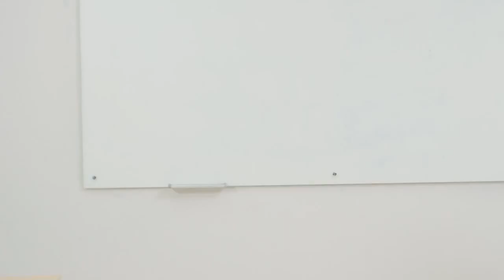Nói Xấu Thầy Giáo Và Cái Kết | Lớp Học 11A1 Tập 15 | Phim Ngắn Sinh Viên Hay Nhất Trạm Phim Cấp Ba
Link Full:
►Trạm Phim Cấp Ba là một kênh Youtube chuyên sản xuất Phim Học Đướng , Phim ngắn tình cảm, hài hước... đem lại những giây phút giải trí cho tất cả mọi người sau những giờ làm việc căng thẳng.
Phim Phát hành bởi Viettel Media * Thể Loại: Tâm lý tình cảm, thanh xuân vườn trường * Đạo diễn: Đức SVM * Diễn viên: Khánh Ly, Lê Cường, Lê Đức, Tân Bùi, Tiêu Ngọc, Hồng Lộc, Tuấn Anh

❤️❤️HÃY CÙNG XEM PHIM VÀ CẢM NHẬN NHÉ CÁC TÌNH YÊU ❤️❤️